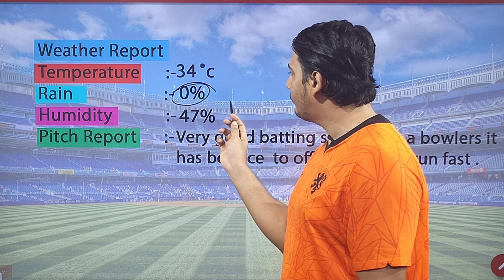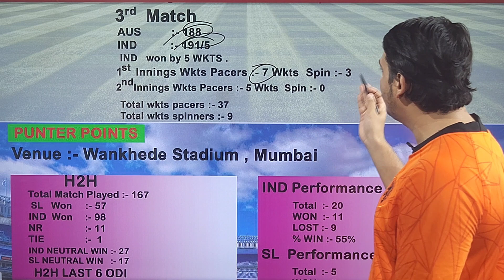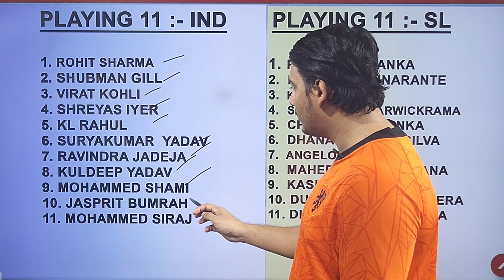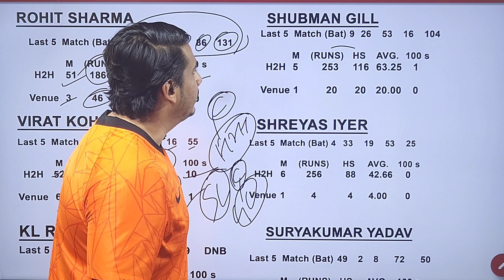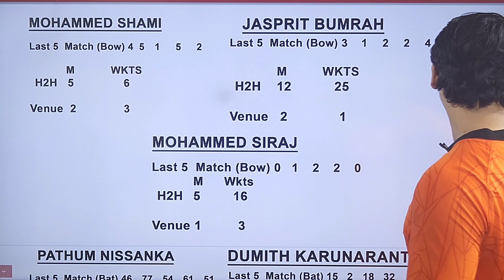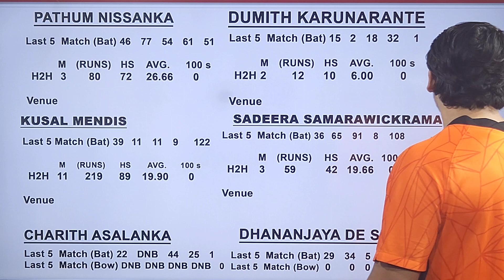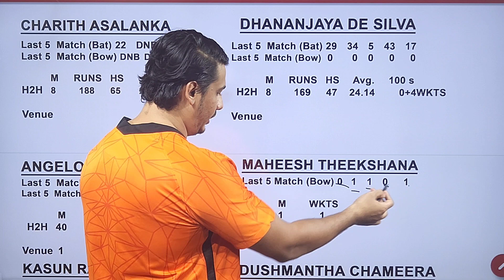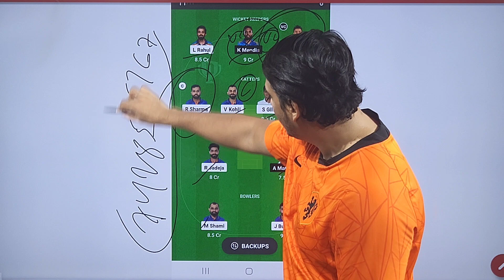india vs srilanka match prediction,ind vs sl dream11 team,ind vs sl match kaun jetega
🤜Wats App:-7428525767